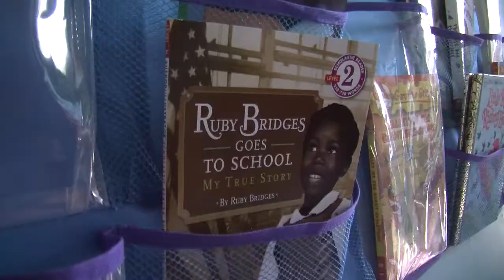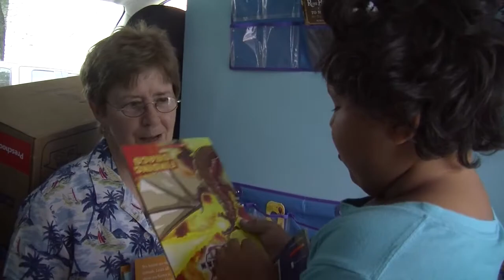Union's Summer BookMobile A Success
The McAuliffe Mobile Media BookMobile entered its third summer in style, thanks to the van donation by The Ellen Show!  Take a look at just one day among the many of traveling through Union Public School neighborhoods bringing books and hugs to the Union Family.